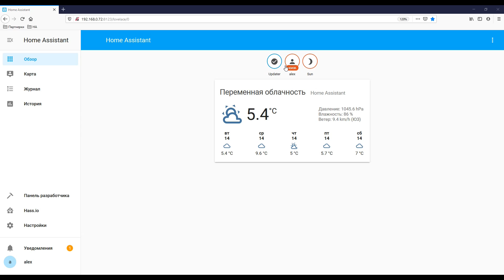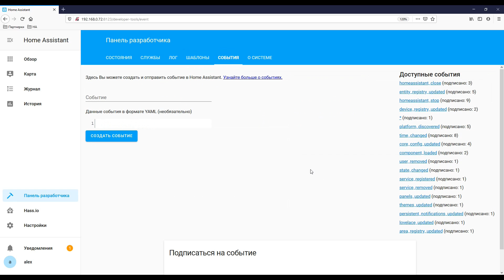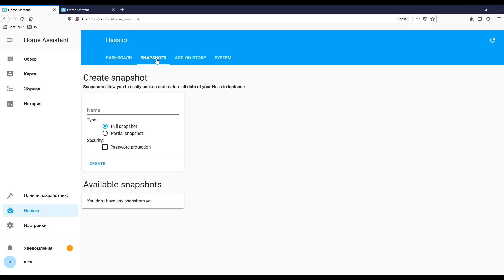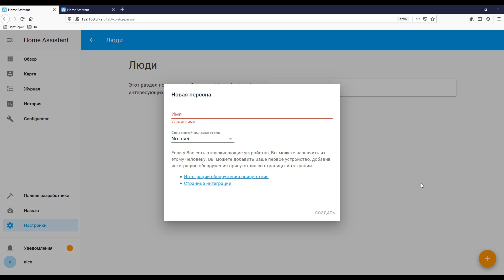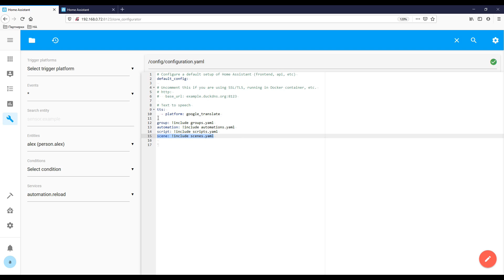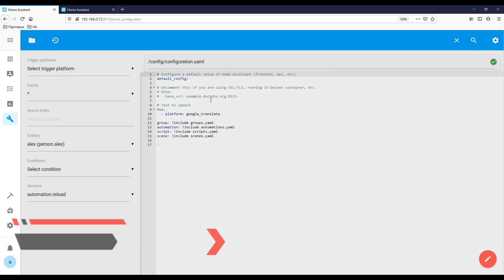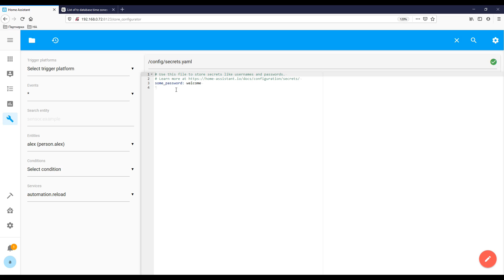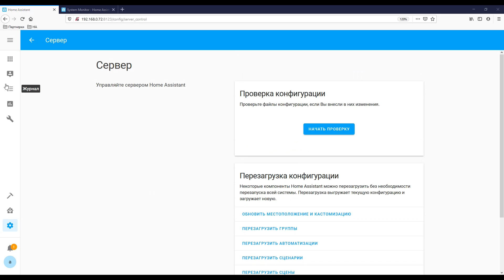Home Assistant. АРХИВ - Урок 2.1 Интерфейс, конфигуратор, первые настройки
❗ВИДЕО УСТАРЕЛО ❗

В этом уроке мы рассмотрим интерфейс установленной системы Home Assistant, установим удобный и полезный аддон - конфигуратор и проведем первые настройки, попутно разбираясь что для чего нужно.